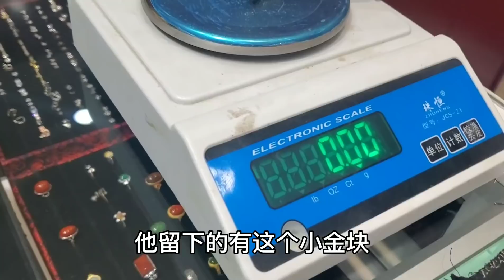收拾老房子时找到金锭，堂哥说是铜想要走，鉴定后价值能过万【小闫打铁镯】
请放心，本视频是一部原创拍摄的视频，没有任何不良行为。 收拾老房子时找到金锭，堂哥说是铜想要走，鉴定后价值能过万大家好，我是小闫